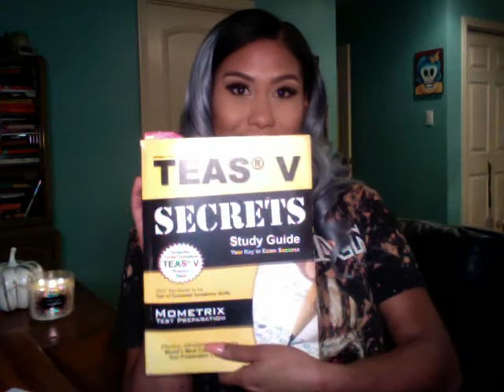How To Study For TEAS: MATH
Hey Hey! In this video I get into further detail about the math portion of the TEAS Exam. Good Luck!
T-Shirt is from QStarDesigns. Instagram: @QStarDesigns
o.n.e.l.o.v.e.